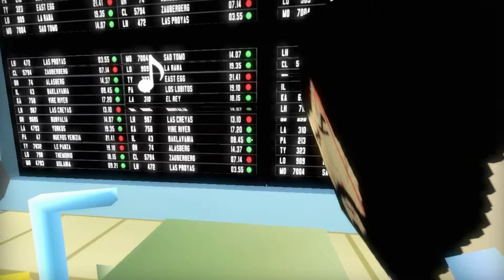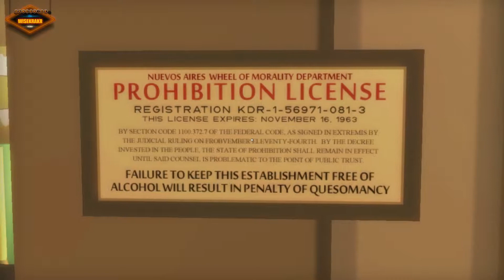LOVE TRIANGLE | Thirty Flights of Loving - GamesWise Indie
A short little adventure game which will bring us to Argentina, where we will meet Anita and Roscoe (or Walter). Craziness ensues. ENJOY!

This game was made by Blendo Games
WiseKrakr knows best! I'll bring you fun, knowledge and awesomeness with games. Interwebs Badass (all big titles) 2. Warframe 3. Love for Indie 4. Random Point & Click Game

Don't forget to help me out and hit LIKE. Thanks in advance.